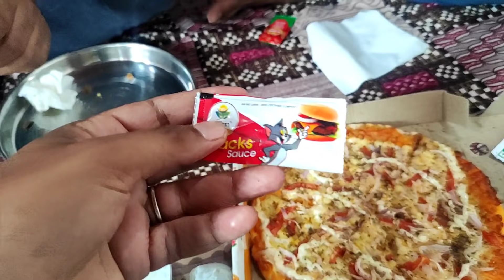पनीर के परांठे VLOG | vlogs | new vlog | family vlog | desi vlog | food vlog | best vlogger